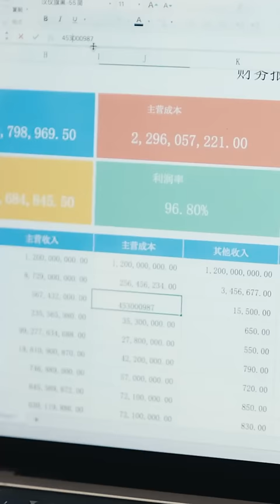得知女孩懷孕，總裁更加霸道了，臉上藏不住的開心：“從現在開始，你不准離開我的視線！”熱播短劇